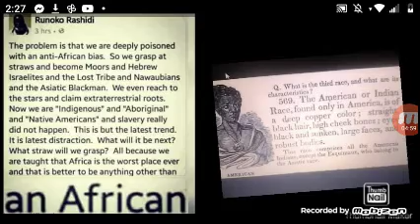runoko rashidi blast Dane Calloway and duke of tears fake natives vs true African rdg vs abos